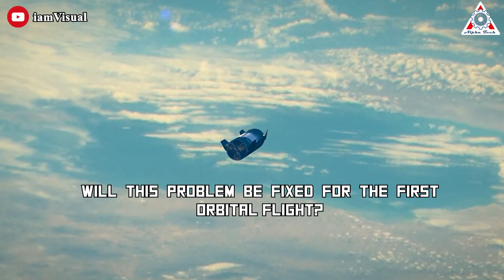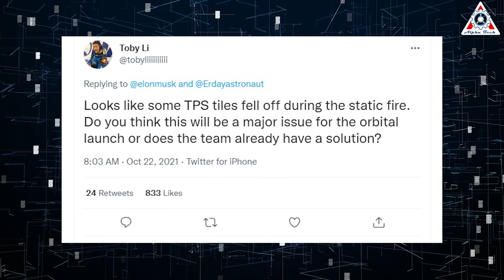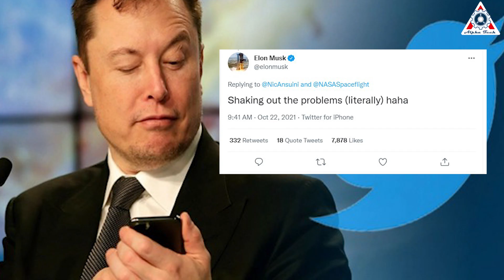SpaceX Starship's heatshield Testing problem!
1)HUGE THANKS TO:
2) 🎵 ABOUT ALL TRACK IN MY VIDEO 🎵

4) SOURCES OF IMAGES AND VIDEOS
SpaceX's Starship is gearing up for its biggest jump, and this time, the heat tiles hold the key to its success.
Unfortunately, Ship 24 continues to suffer from a problem with its heat shield tiles.
Will this problem be fixed for the first orbital flight?
and how?
Let's find out in today's episode of Alpha Tech:

But firstly, I want to be honest with you that the falling heatshield is a very very common problem in the rocket industry, even with a crew mission.

On August 8th, 2007 the Shuttle Endeavour carried a crew of seven into orbit on an ISS assembly mission. The liftoff of STS-118 looked like many of the other launches during the Shuttle program and its mission was another trip to the ISS. So far, so good.
Notably, there was some unplanned attention during this mission due to a small area of damage on Endeavour’s heat shield. Thankfully, the post-flight analysis showed the orbiter and crew were safe.
This incident is just one of the numerous instances of tile damage that the Shuttle fleet sustained during its operational lifetime.

Rewind a couple of decades to the 1980s. Extensive tile damage was observed by ground crews after the Shuttle Atlantis touched down at Edwards Air Force Base in December of 1988. STS-27 was a Department of Defense flight and launch of a surveillance satellite for the National Reconnaissance Office and the CIA. The exact details of this deployment are still classified.

Atlantis sustained heavy damage to its heatshield during STS-27, suffering over 700 damaged or missing tiles. You can see the tile damage in this picture, note the white pockmarks scattered along the black tiles on the near side of the Shuttle.